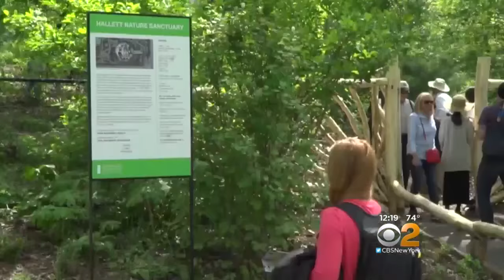Secret Central Park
CBS2's Michelle Miller reports.